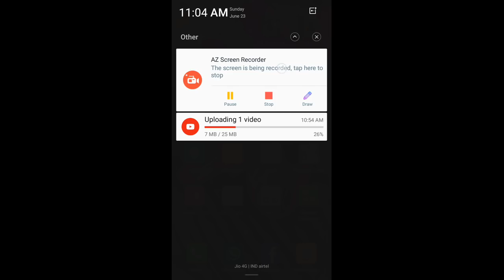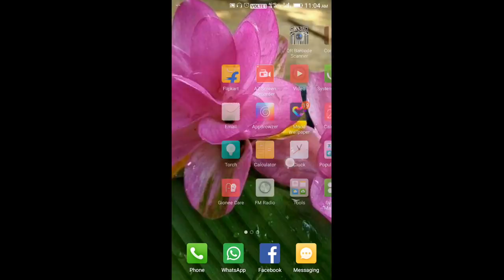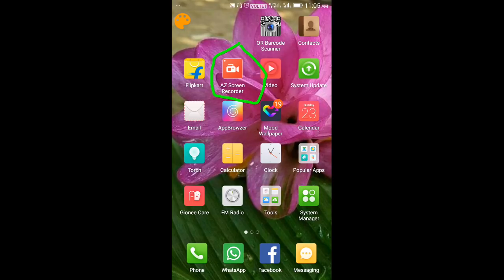How to make screen video in boro explain | screen cast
It's a video about screen video making.

1. Tet questions

Thanks